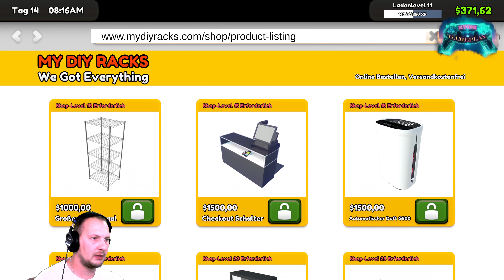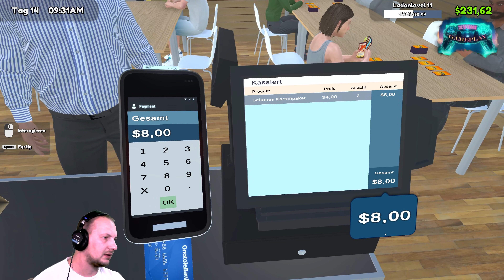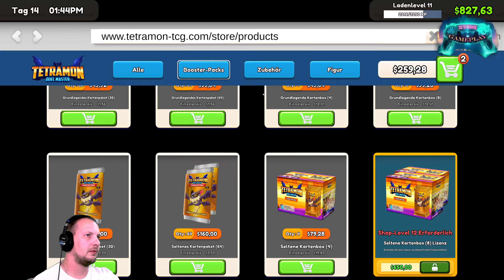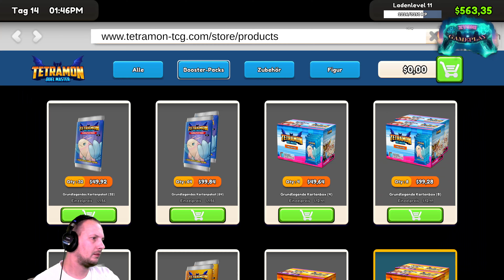Die epischen Karten sind da l TCG Card Shop Simulator #08 I gameplay I deutsch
TCG Card Shop Simulator German Deutsch Gamplay Let's Play by Xyoni

Folge: 08 Die epischen Karten sind da

TCG Card Shop Simulator: Prologue ist eine limitierte Version des vollständigen Spiels, das den Spielern einen Vorgeschmack auf die Führung ihres lokalen Spielgeschäfts geben soll. Egal, ob Sie Karten-Booster-Packs verkaufen, Kartenspiel-Events ausrichten oder seltene Karten sammeln, dieses Simulationsspiel bietet eine fesselnde Möglichkeit, sich mit der Kartenhandelsgemeinschaft zu beschäftigen.

TCG Card Shop Simulator: Prologue entführt die Nutzer in eine Welt des Einzelhandelsmanagements, in der sie ihr Geschäft organisieren und ein reibungsloses Einkaufserlebnis für die Kunden schaffen können. Die Fähigkeit des Spiels, Shop-Management mit Kartensammlung zu kombinieren, stellt sicher, dass die Spieler eine reichhaltige und interaktive Simulation genießen können.

Verwalten und Gastgeber sein
TCG Card Shop Simulator: Prologue bietet eine nahtlose und leistungsstarke Erfahrung im Shop-Management für Spieler. Durch die Einrichtung von Kartenspielformaten und die Ausrichtung von Veranstaltungen verbessert das Spiel den sozialen Aspekt der Handelsgemeinschaft. Es sorgt auch für effiziente Shop-Betriebe, indem es den Spielern ermöglicht, Produkte einfach per Telefon zu bestellen. Diese Funktion vereinfacht das Bestandsmanagement und stellt sicher, dass der Shop immer gut mit den neuesten Kartenpacks ausgestattet ist.

Das Spiel bietet auch einen Kartensammelaspekt, bei dem Spieler Booster-Packs öffnen und Karten sammeln können. Mit der Fähigkeit, seltene Karten zu finden und zu entscheiden, ob sie verkauft oder behalten werden sollen, können die Spieler den Nervenkitzel genießen, ihre Sammlung zu erweitern und strategische Entscheidungen zu treffen. Diese zusätzliche Funktionalität ermöglicht sofortiges Engagement und nahtlose Kontrolle, was den Spielern die Aufregung gibt, einen Kartenladen zu verwalten und eine Kartensammlung aufzubauen.

Ein bemerkenswerter Nachteil ist jedoch der begrenzte Inhalt, der in dieser Prolog-Version angeboten wird. Spieler, die ein umfangreicheres Erlebnis suchen, könnten feststellen, dass die Palette der Funktionen und Artikel etwas eingeschränkt ist. Darüber hinaus könnten einige Benutzer Schwierigkeiten mit der anfänglichen Einrichtung und Organisation des Shops haben, was ihr gesamtes Vergnügen und Eintauchen in das Spiel beeinträchtigen könnte und die Erfahrung insgesamt mindert.

Eine umfassende Kartenshop-Simulation
TCG Card Shop Simulator: Prologue vereint umfangreiche Funktionen und fesselndes Gameplay und etabliert sich als ein unverzichtbarer Titel für Kartenspiel-Enthusiasten. Die robusten Sammlungsmethoden und umfassenden Shop-Management-Funktionen werden sicher Nutzer ansprechen, die ein effizientes Simulationserlebnis suchen. Obwohl die Nachteile einige potenzielle Spieler abschrecken könnten, bietet das Spiel eine wertvolle und zuverlässige Plattform für die Verwaltung eines Kartenshops.

TCG Card Shop Simulator Full Game Deutsch - Let's Play Survival TCG Card Shop Simulator Deutsch - German/Deutsch Walkthrough Gameplay
Let's Play - TCG Card Shop Simulator Deutsch Gameplay with Commentary (German/Deutsch)